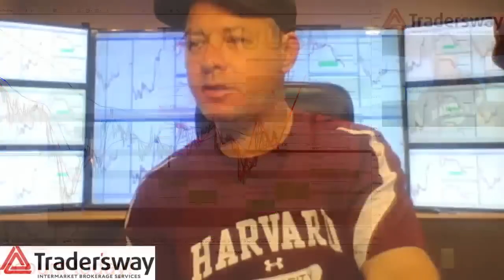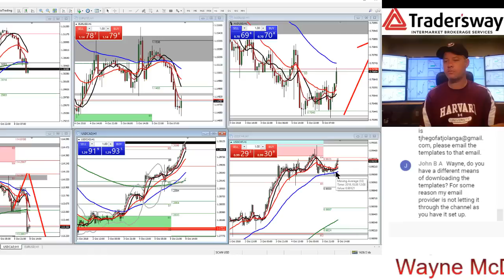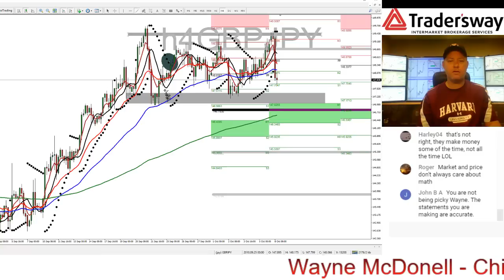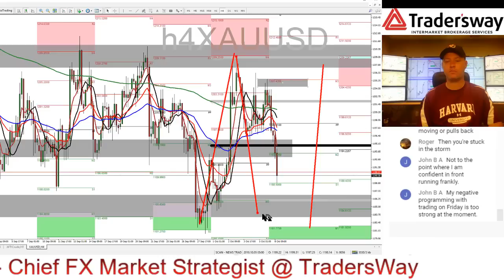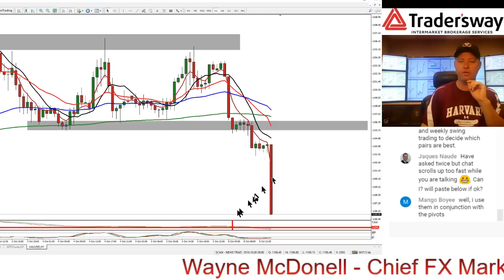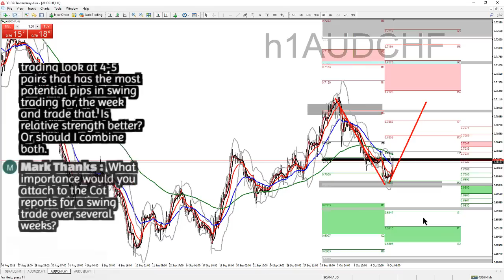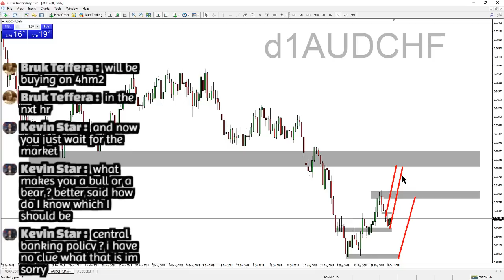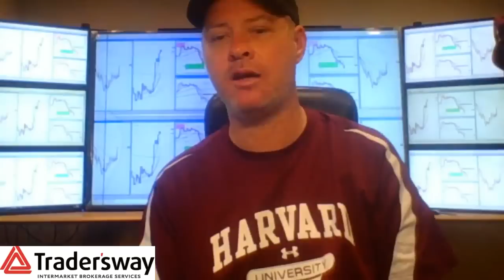LIVE: 📈 Forex (FX) Trading and Analysis Video - Forex.Today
Live forex Webinar hosted by Forex.Today.    Foreign Currency, FX and Forex Traders are welcomed to join and ask questions?  Do you want me to cover a specific currency pair like EUR/USD or GBP/JPY?  JUST ASK!

Technical and Fundamental Trading Strategies Covered.  Questions and Participation Welcomed.